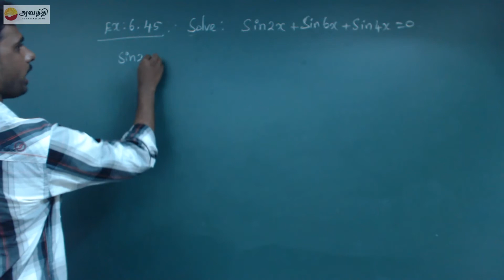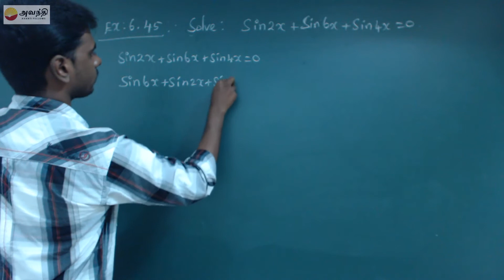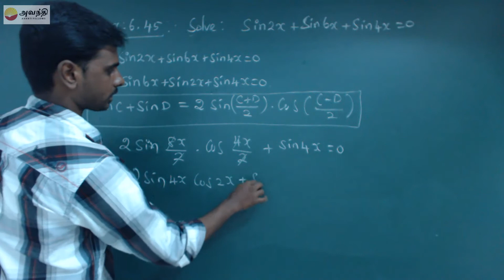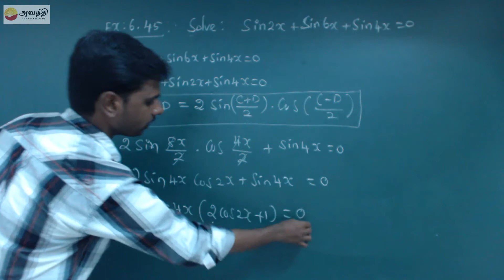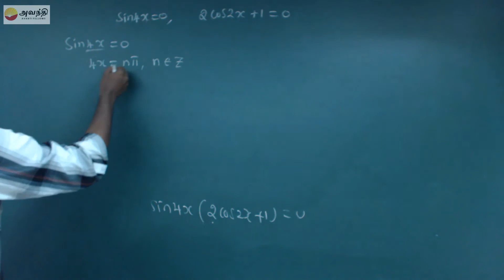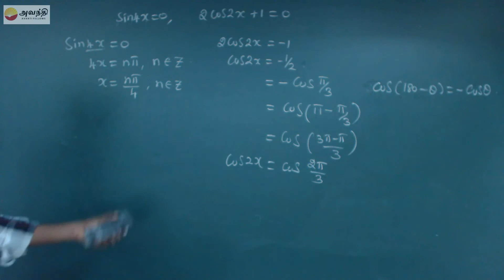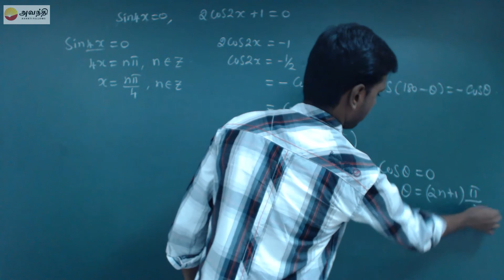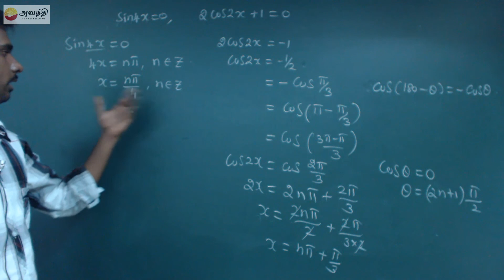TN XI M6.4(2) Example 6.45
Mathematics Unit 6 Trigonometry Section 4
Trigonometrical equations
General solutions
Example 6.45